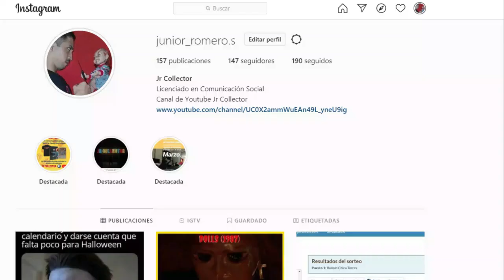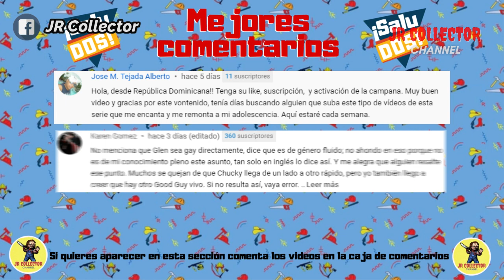Análisis y Resumen del capítulo 3 de La Serie de Chucky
Si te gustó mi canal y quieres que siga creciendo puedes ayudarme con donaciones